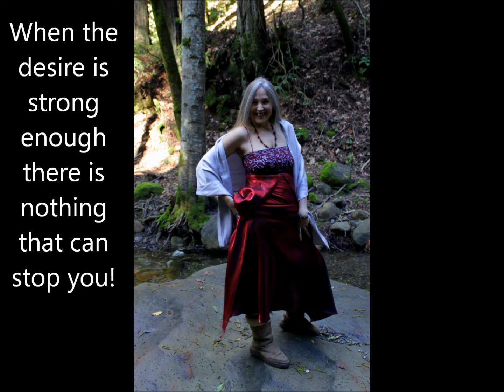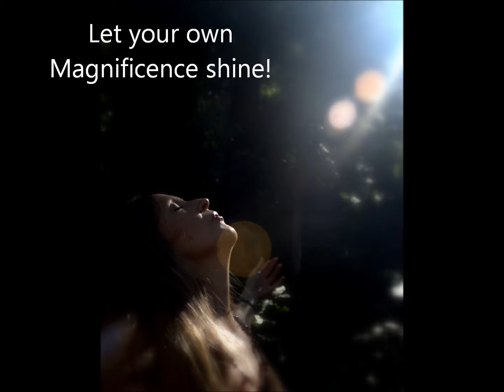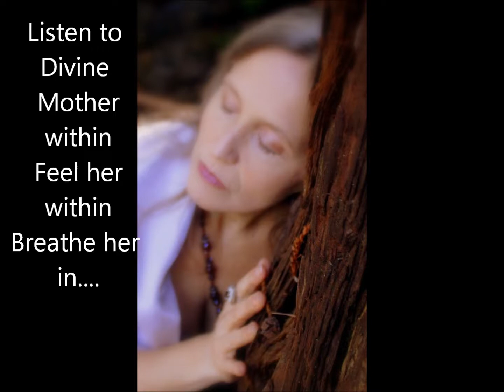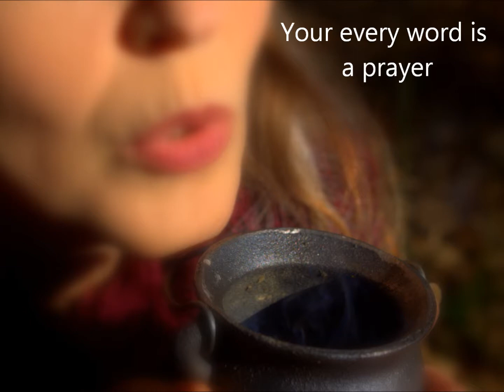Divine Mother Within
Awakening the Divine Mother within you!